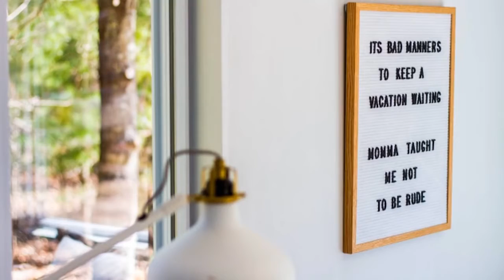Egg Harbor Beach House, Amazing Tiny House Design - TinyHouseTour